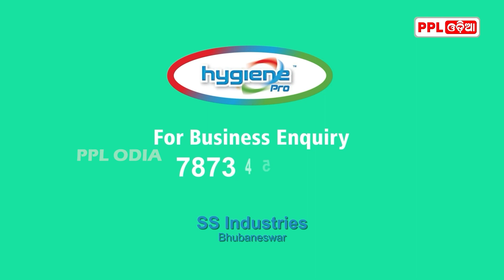Blood Donation Drive For Bahanaga Train Accident Injured Treatment | PPL Odia | Bhubaneswar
✤ ✤ ✤We are from PPL NEWS Network- :
ରକ୍ତଦାନ ଠୁ ଆଉ ମହତ୍ୱ  ଦାନ ଆଉ କିଛି ନାହିଁ